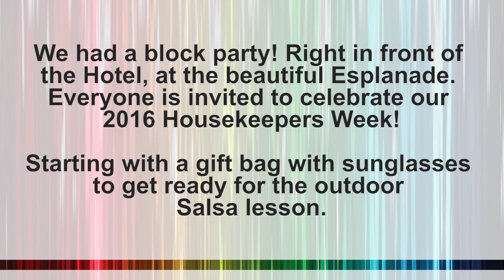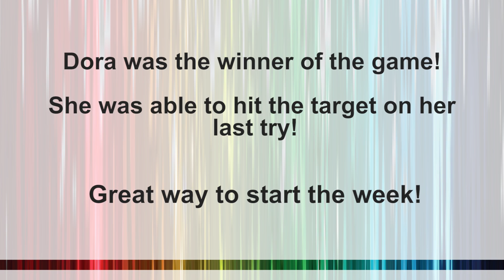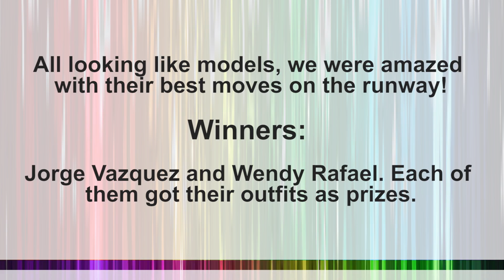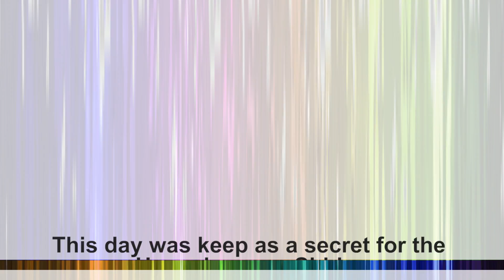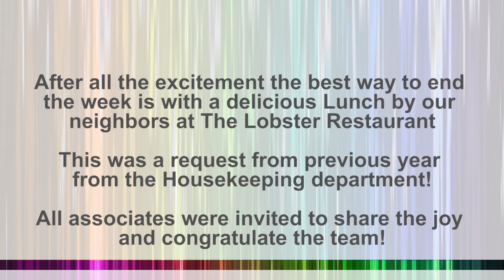Final Wyndham Updated